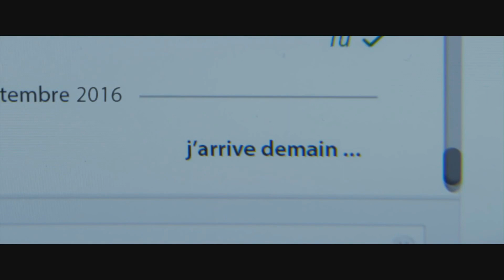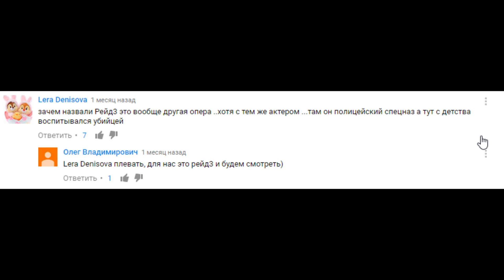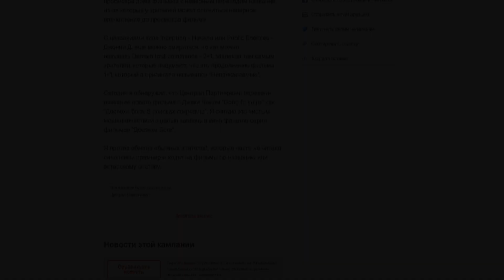НАС ОБМАНЫВАЮТ ПЕРЕВОДОМ НАЗВАНИЙ ФИЛЬМОВ - ХВАТИТ ЭТО ТЕРПЕТЬ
Хватит делать неверные переводы названий фильмов и вводить в заблуждение!